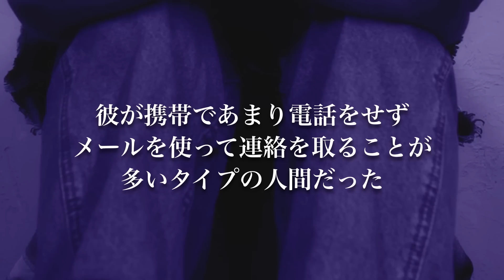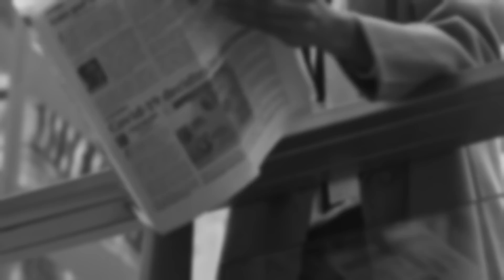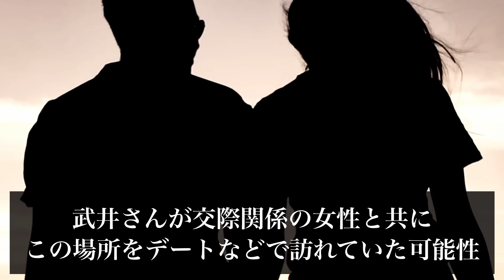【未解決事件】首から下は未発見…なぜ観光地に捨てたのか？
未解決事件：2001年、静岡県で起きた未解決事件についてまとめていきます。

【事件リスト】

使用映像元
・Pixabay
・Pexels